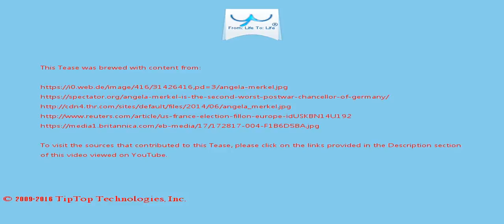A Tease: chancellor merkel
Chancellor Helmut Kohl (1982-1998) reunited Germany  in 1990.

One of the major issues, he said, will be for the SPD to make clear how it would deal with the refugee crisis and the recent rise of terrorism even within Germany .

This Tease is included in the playlist which you may wish to view next.

There may be some fresher/older Tease for this topic and also some related topics. You can look for them by searching for "A Tease: chancellor merkel" on YouTube or by clicking this

To drink the full T for which this Tease serves like a preview, visit T and search for "chancellor merkel".